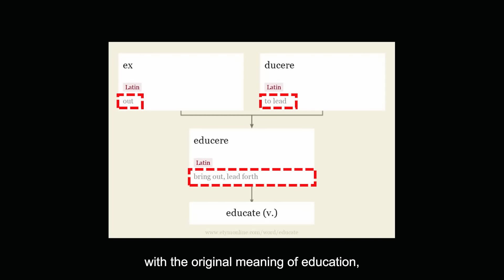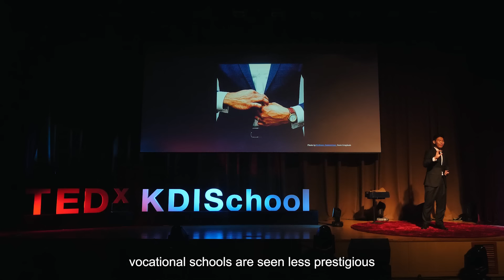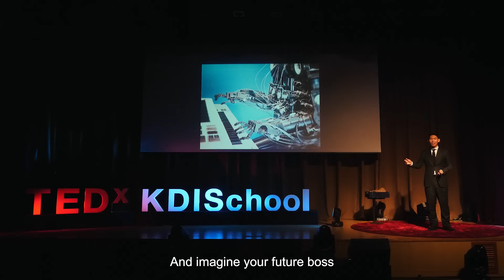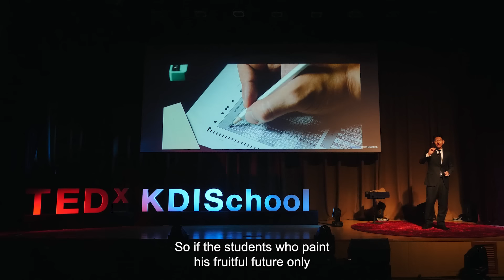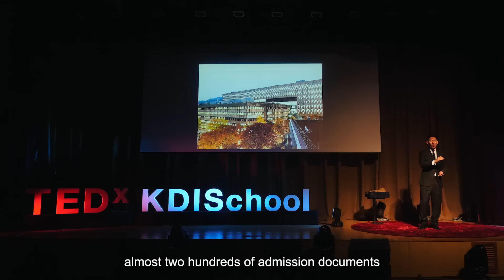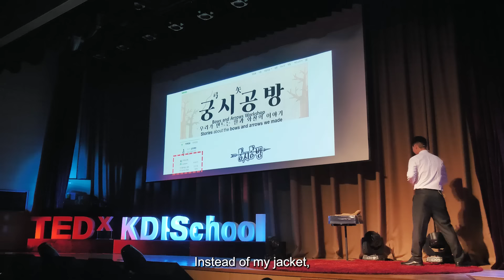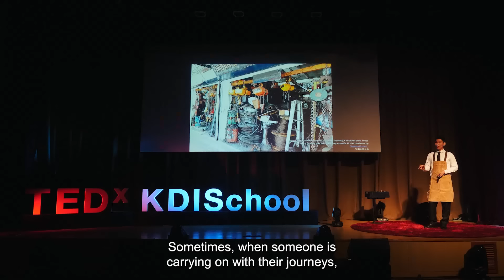[TEDxKDI SCHOOL] Unleashing Potential: Rethinking Education Beyond Socioeconomic Status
In the 2023 TEDxKDIS, we are to unravel the captivating beauty of differences. KDI School of Public Policy and Management, as a home of students from diverse backgrounds, believes that change begins with the courage to be different and when we embrace our individuality.

Meet Jisung Moon, the dreamer:

Jisung is an individual driven by a profound interest in reshaping global development approaches, particularly in the realm of education. Starting as a student at a vocational high school and now positioned as a consultant at the private ODA consulting firm, GDC Consulting. Jisung's journey is marked by a steadfast commitment to enacting change.

September 8, 2023 @KDI School